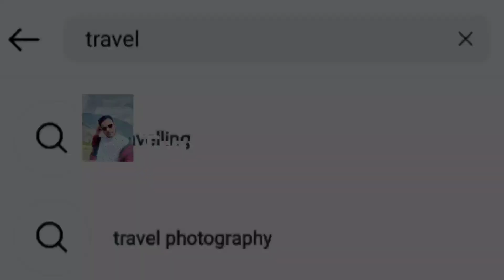rohtang by pass // kullumanali //5days tour hill station par Maggie kese banaya